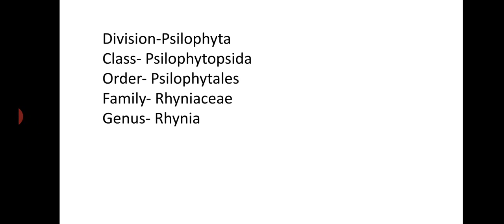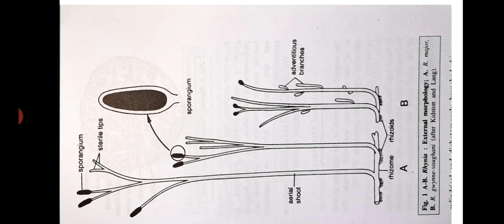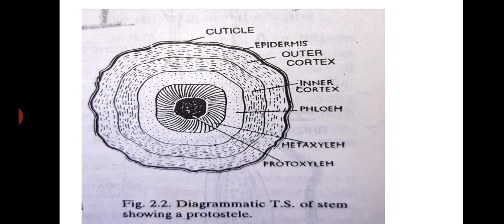B. Sc. I Rhynia